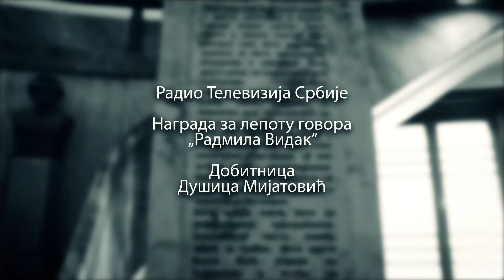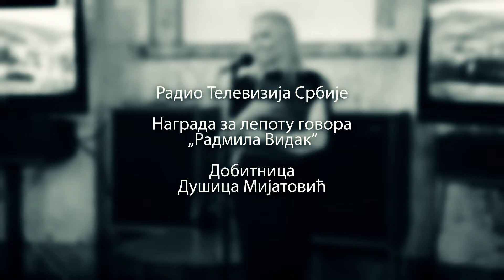Dusica Mijatovic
Nagrada za lepotu govora 2018.

Sezdeset godina Radio Beograda  Nagrada za lepotu govora "Radmila Vidak"